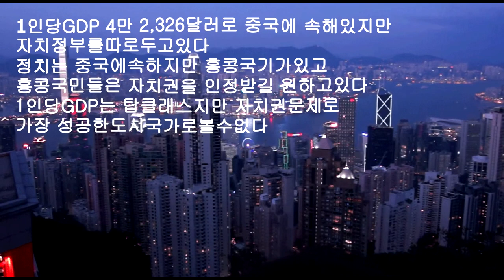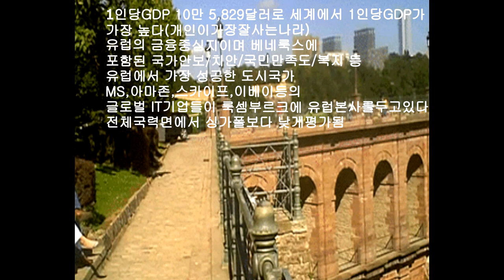가장 성공한 도시국가 TOP 7 Mega City State TOP7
가장 성공한 도시국가 TOP 7
Mega City State TOP7